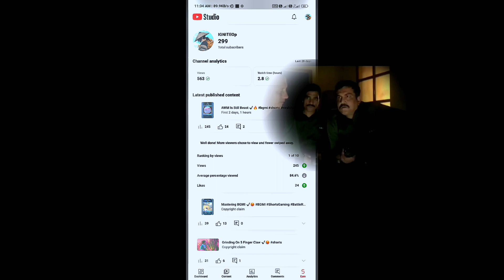My Over-all YouTube Earning 🤑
• Device = XIAOMI 11i
• 5Finger + Gyro
   Edit:- Capcut